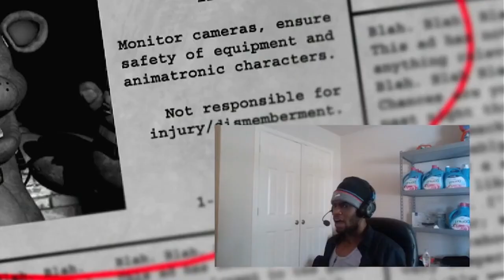THIS GAME IS A LOT SCARIER THAN I EXPECTED | Five Night's At Freddy's | PART 1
If you are reading this description, I hope you guys enjoyed the video and laughed.